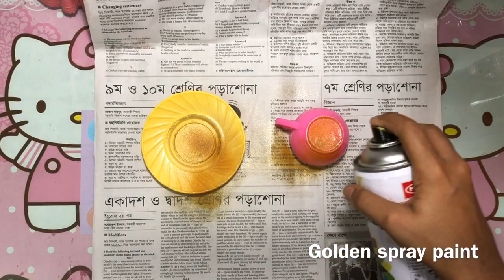How to make amazing cup waterfall fountain show piece very easy/ Hot Glue Waterfall Tutorial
How to make amazing cup waterfall fountain show piece very easy

Material
Cup, plate, aluminum foil, hot glue, Glass colour, sand